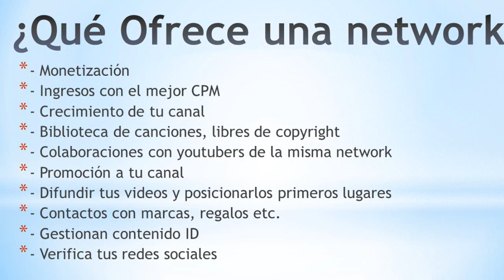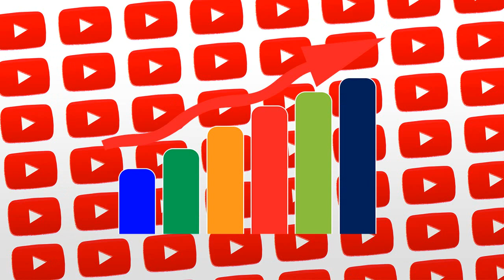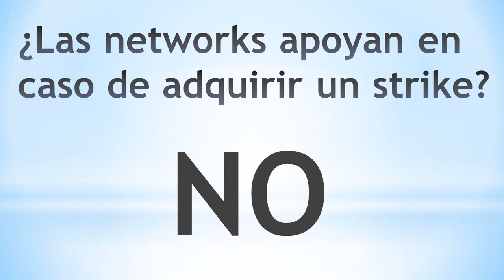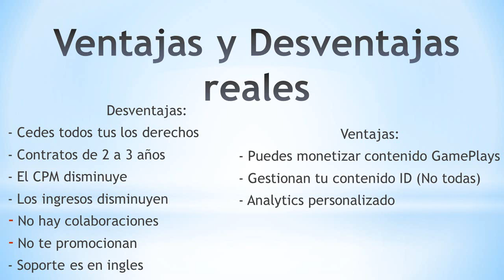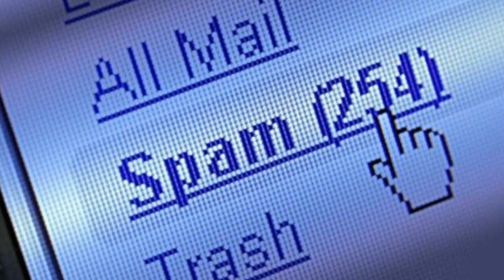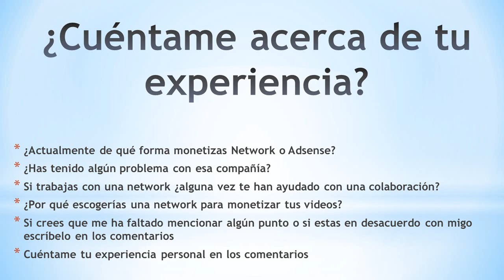La Realidad de las Networks ¿Realmente te conviene unirte a ellas?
Si tu contenido no es GamePlay Di NO a las Networks

Este vídeo esta dirigido a los usuarios que no realizamos contenido GamePlays. Pero en caso contrario de que tu contenido sea de vídeo juegos SI ES NECESARIO afiliarse a una network.

Yo desde mi experiencia les recomiendo afiliarse directamente con BroadbandTV (BBTV)

labels - tag - labels - tag - labels - tag - labels - tag - labels

ventajas y desventajas de unirme a una network
networks o google adsense la monetizacion
google adsense ventajas y desventajas
la estafa de las networks de youtube
networks para canales pequeños
youtube adsense vs partnership
google adsense vs las network
cómo ser partner con youtube
las networks en youtube 2018
youtube adsense vs network
networks en youTube fraude
youtube adsense o network
networks o adsense 2017
partner de youtube